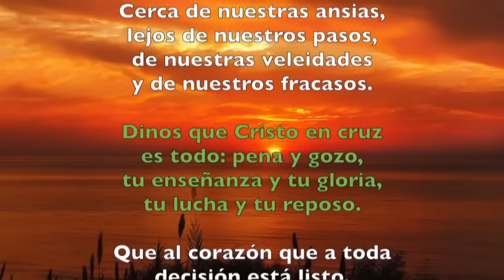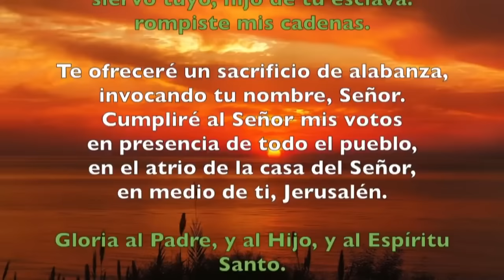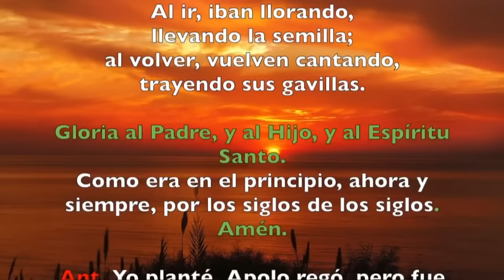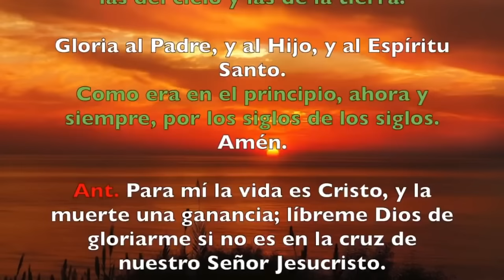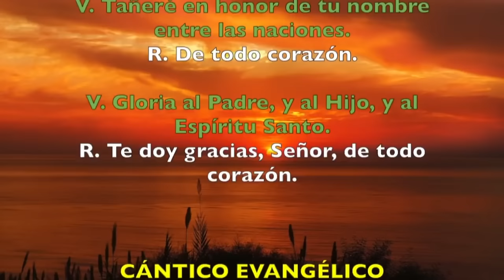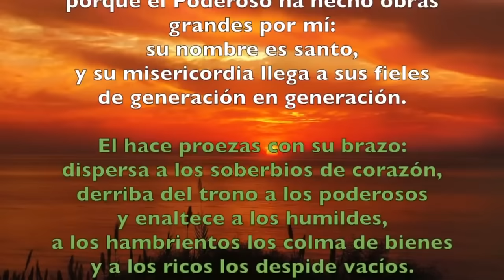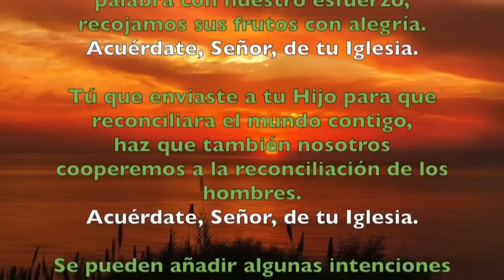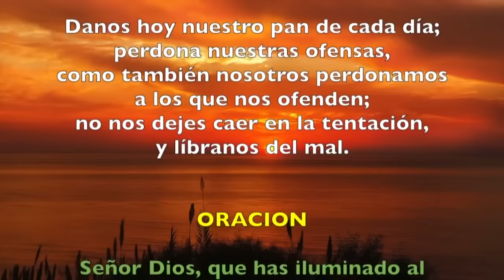Oración de la tarde (Vísperas), JUEVES 25 DE ENERO 2024, CONVERSÍON DEL APÓSTOL SAN PABLO FIESTA